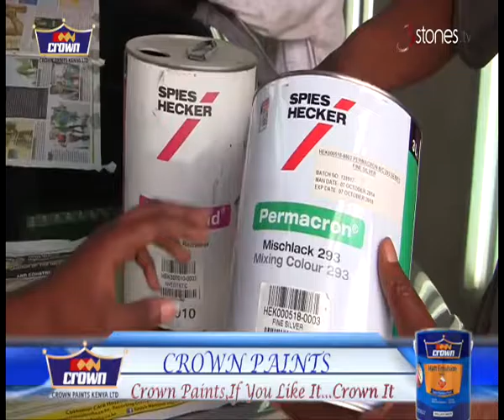crown paints car wash 15 Na Njeri Wa Njenga